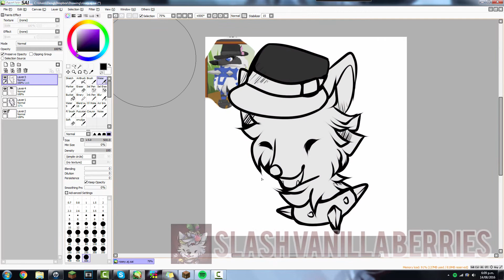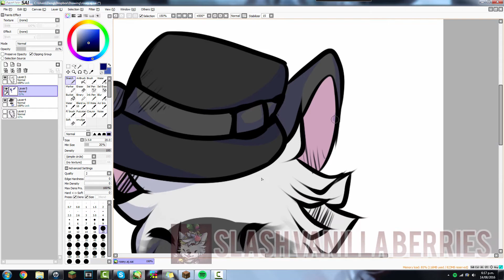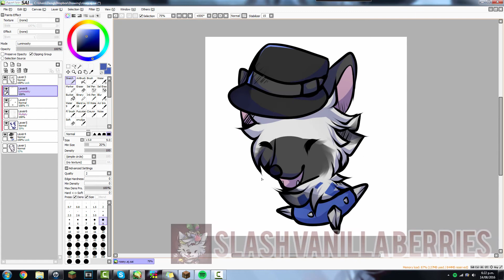Animal Jam Speedpaint - Commission for Rosey.aj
Hiii!! How have you guys been? Kinda miss making videos and drawing so i accepted one commission for today.

Lmao wow i actually took less than an hour to draw this. Anywayyy before u spam me with msgs commissions are closed atm sorry!